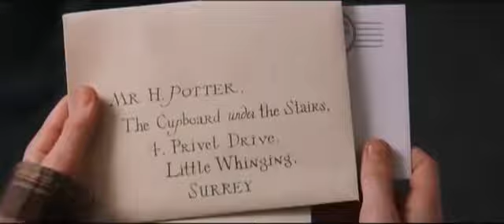Harry Potter a Kámen Mudrců | Dopisy | #3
Celý příběh Kamene Mudrců se točí kolem sirotka Harryho Pottera. Tomu krátce po narození zahynou za neobvyklých událostí oba rodiče, a Harry proto musí vyrůstat v rodině strýce Vernona a tety Petunie, kteří mu neustále dávají najevo, že místo kde bydlí, není domov. O to větší překvapení ho čeká, když mu v den jeho jedenáctých narozenin přijde dopis, který je předzvěstí změny v jeho dosavadním životě. Od nynějška není obyčejným chlapcem, i když na to stále vypadá, ale stává se studentem Školy čar a kouzel v Bradavicích. Ani tento nový život však nebude procházka růžovou zahradou, obzvlášť když se začne probouzet Harryho záhadná minulost a její temný hrdina, Lord Voldemort...

Režie: Chris Columbus
Předloha: J. K. Rowling (kniha)
Scénář: Steve Kloves
Kamera: John Seale
Hudba: John Williams
Hrají: Daniel Radcliffe, Rupert Grint, Emma Watson, Robbie Coltrane, Tom Felton, Richard Harris, Fiona Shaw, Ian Hart, John Hurt, Richard Griffiths, Alan Rickman, Zoë Wanamaker, Maggie Smith, John Cleese, Geraldine Somerville, Warwick Davis, Julie Walters, Matthew Lewis, Terence Bayler, Sean Biggerstaff, Adrian Rawlins, Verne Troyer, Bonnie Wright, Oliver Phelps, James Phelps, David Bradley, Harry Melling, Elizabeth Spriggs, Leslie Phillips, Jamie Waylett, Chris Rankin, Devon Murray, Josh Herdman, Alfred Enoch, Julianne Hough, Scot Fearn, Richard Bremmer, Derek Hough, Richard Alan Reid, Ray Fearon, Luke Youngblood, Bianca Sowerby, Nina Young, Eleanor Columbus, Jimmy Vee, Stefan Pejic, Thando Walbaum, Chris Overton, Derek Deadman, Leilah Sutherland, Harry Taylor, Leila Hoffman, Oliver Lavery-Farag